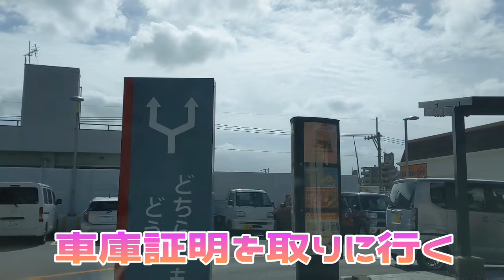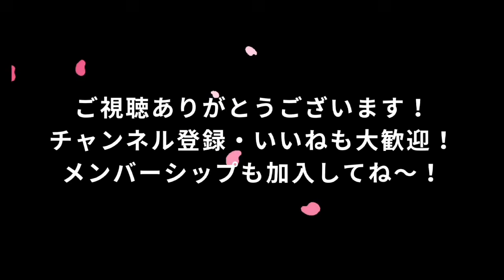【オバドラ】車庫証明を申請したから取りに行くよ 浦添市〜那覇市〜豊見城市